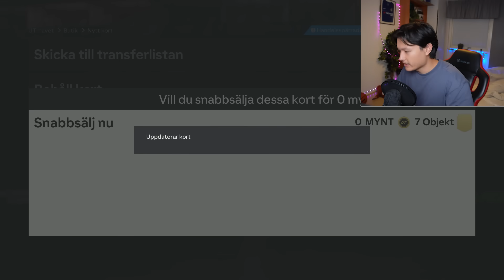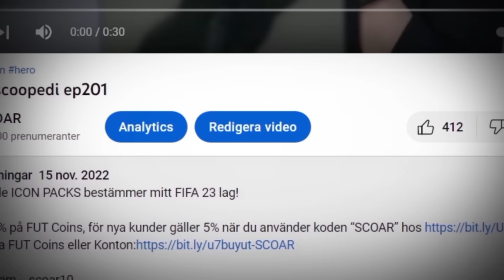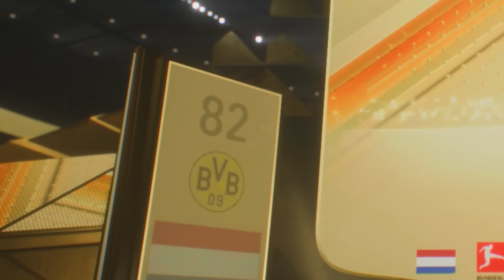Jag öppnar FC24 packs för 1000kr i min bästa pack opening..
Jag öppnade FC24 packs för 1000kr och det blev min bästa pack opening..

► Spara 6% på UT Coins, för nya kunder gäller 5% när du använder koden “SCOAR” hos

🎵 Musik -